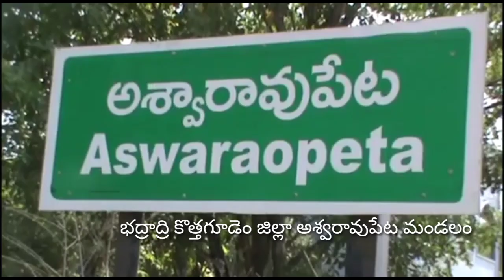# aswaraopet clp # Bhatti vikramarka 72birthday elaboration # BN9news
BN9news